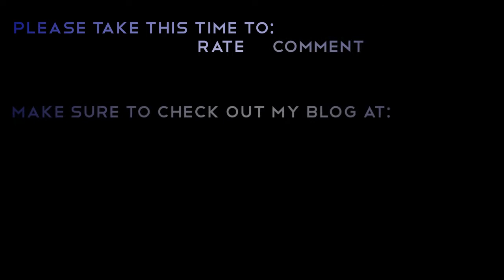I Hate You When You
I hate it when you do this shit.